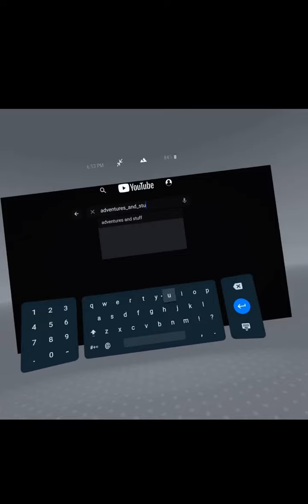VR headsets such as @MetaQuestVR are the future of technology and it’s very neat .